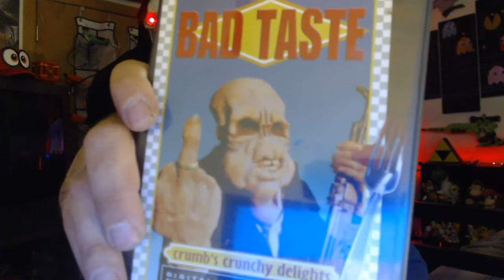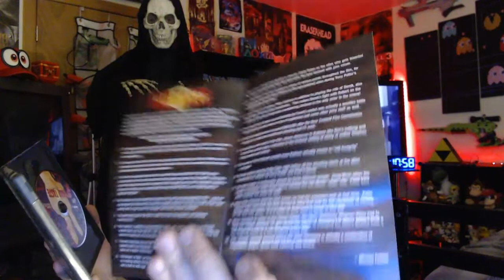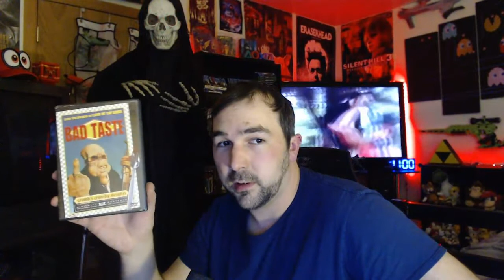31 Horror - #9 Bad Taste